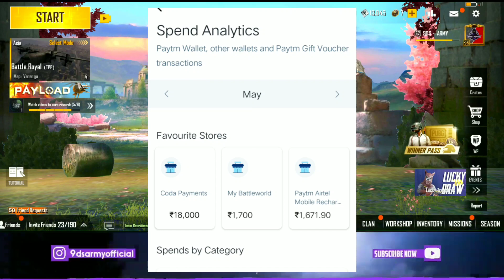The Most Expensive Account 🤑🤑 in PUBG Mobile Lite | Biggest Inventory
BE ORIGINAL COPY TO DUNIYA APNE APP KAE LEGI

1 LIKE = Mere HardWork Ke Liye

Name👉 Bharat Sharma

Device👉 Vivo V17Pro

Mic👉 BoyaM1

Editing Softwere 👉 Kinemaster

pubg mobile Lite Play store update release date flare gun gameplay
9dss Army pubg mobile Lite
9dsarmy pubg lite